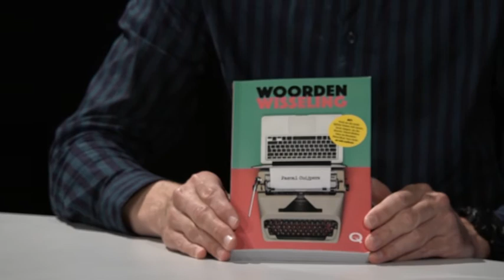TVEllef: Pascal Cuijpers ging woorden wisselen met BN'ers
De uit Herten afkomstige leerkracht bracht onlangs zijn derde boek uit, waarin 24 BN'ers terugblikken op hun eigen onderwijs ervaringen.